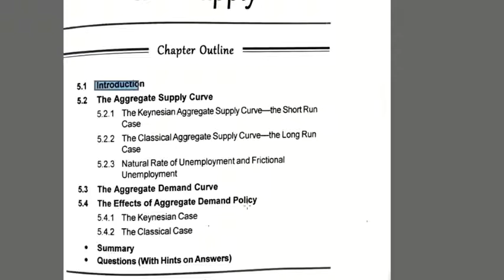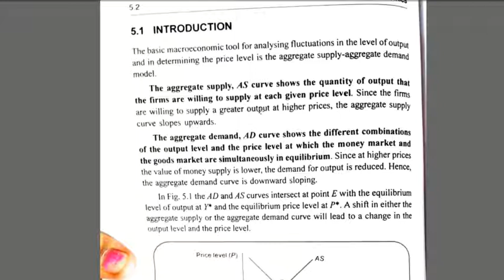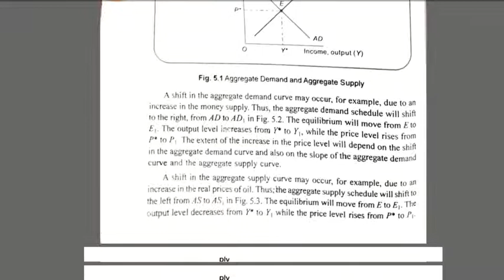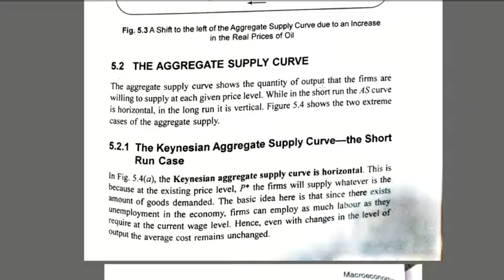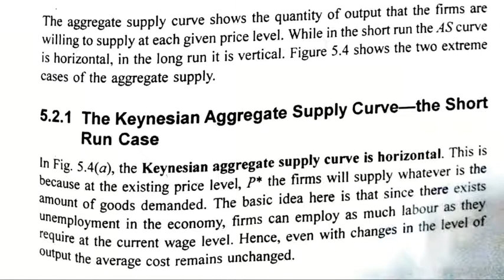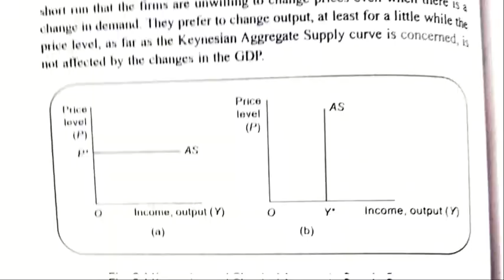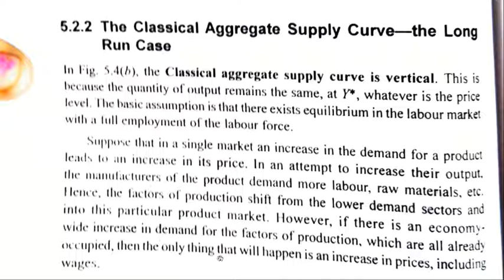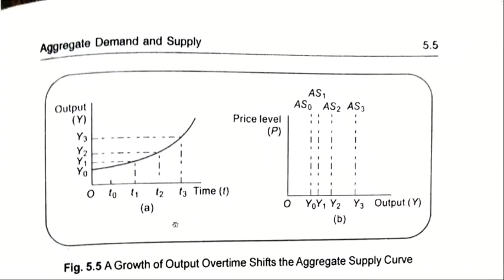Aggregate Supply and Aggregate Demand